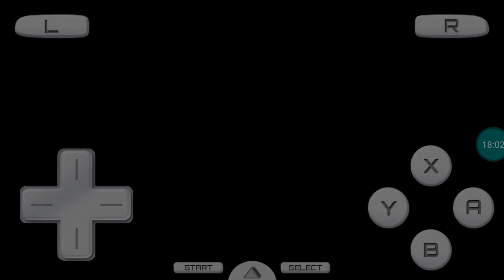Mario Party DS Bowser Pinball Machine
I Won At This One Though!!!